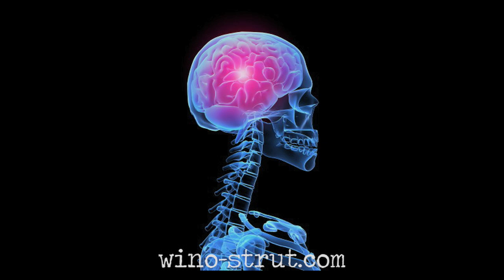A New Beginning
yo-yogurt